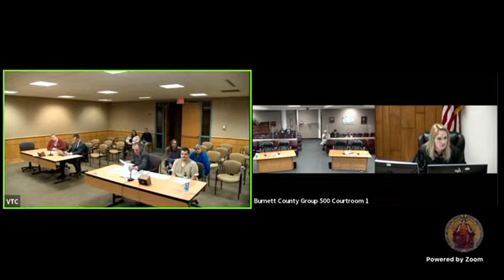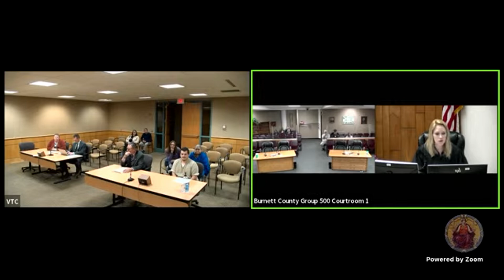Lawyer Pushes to Reopen the Case!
Every defendant is innocent until proven guilty. These videos are  designed to  provide a glimpse into US justice system. CourtCamTV's goal is to educate and entertain people.

This isn't official court record. Check official courts' transcripts and channels to learn more.

Women in Court

Men in Court

Family Court